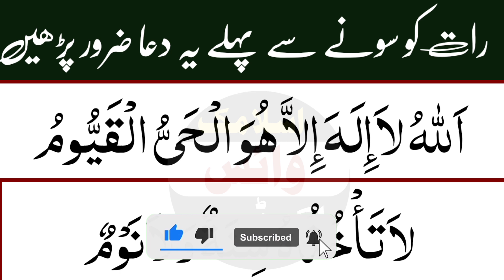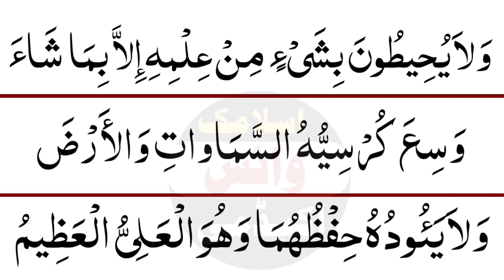Raat ko Sona sa Pehla Ya Dua Zaror Padhen | Sona sa pehla ki Dua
sona sa pehla ka kalmat zaror
padhen short
Sona sa pehla ka kalmat
sona sa pehla ka kalmat short